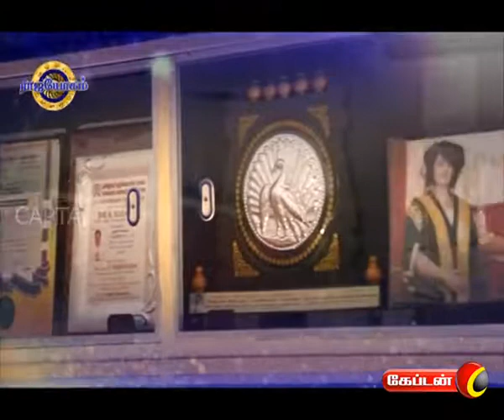Rajayogam - SRJ "RAJAYOGAM" LION DR.K.RAM - Program in captain Tv March-19th Ep 928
Valathu Kaiyil Kungumam Patriya Vilakkam

Every religion which has its own philosophy, method of worship, set living pattern preaching &

                            Teaching to the human beings exclusively. Despite all this, the ground reality of human community is engulfed by drepression and unfulfilled aspirations flooded with many queries & worries. Awaiting for answers searching for solutions.

        S.R.J. " Rajayogam "